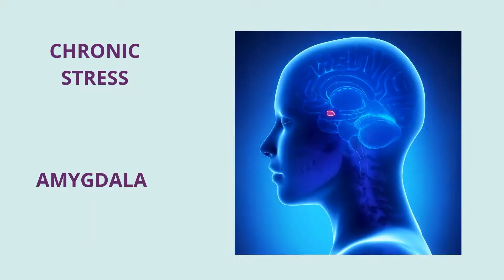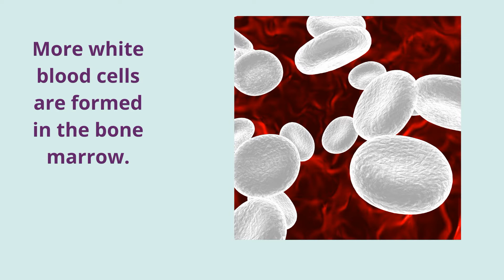How Stress Contributes to Heart Disease | STRESS AND HEART HEALTH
How does stress contribute to heart disease?  You might be surprised by the answer because it's not the usual behavioral link between stress and heart health.

Many doctors will ask you how much you drink or smoke and use this as an indicator of how stressed you are.  Because higher stress levels leads you to veer away from a healthy lifestyle.

In this video I talk about a study published in The Lancet in 2017 that shows there is a direct, physical link between stress and heart health. (Here's a link to the study

Even if you have no risk of cardiovascular disease this study should be a wake-up call for you.  It's time to start using a stress management regime that works for you.

 ❤ Clare

Generation Calm is where you can become a master at reducing your stress and anxiety naturally in your own time, so you can keep your body and mind feeling great.